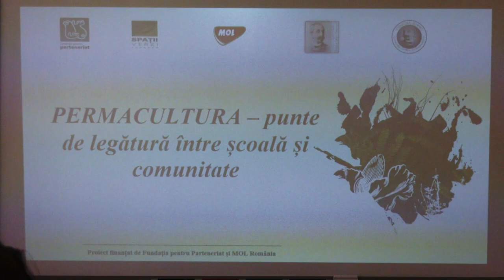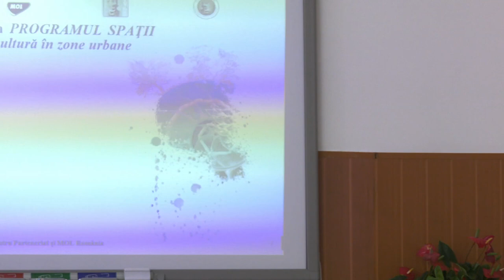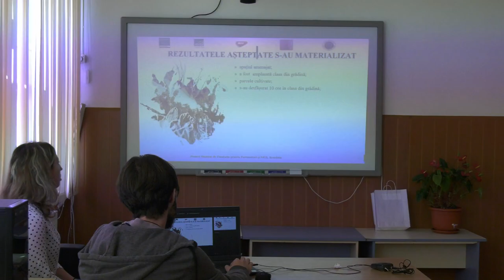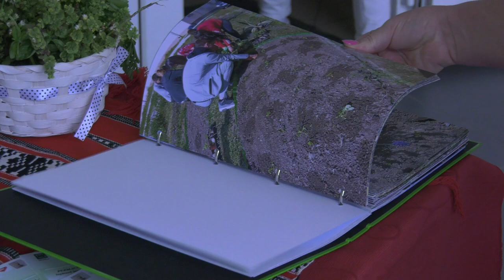PERMACULTURA: PUNTE DE LEGĂTURĂ ÎNTRE ȘCOALĂ ȘI COMUNITATE | COMĂNEȘTI -30.09.2022